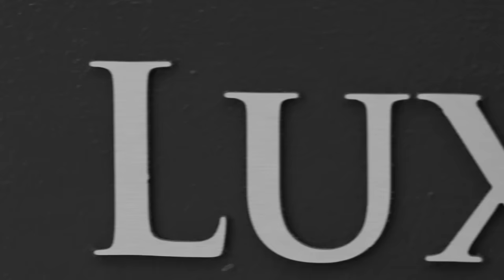Junior Tucker and Wee Pow/Stone Love stories take us to school with Wayne Mitchell on The Cut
The Cut is a barbershop reasoning/conversation that is aired on CVM TV on Mondays at 8pm. Here is where we discuss the topics from a unique perspective. The Cut is hosted by Wayne Mitchell from the Meet The Mitchells YouTube channel.